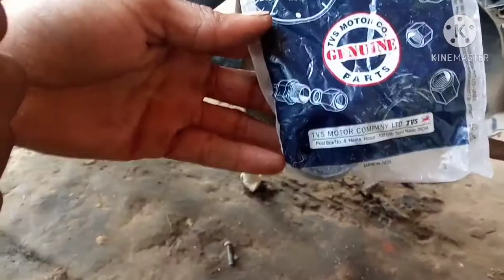XL -100cc की किक spring डालना सीखे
XL-100 की किक spring अपने घर पर  change करने का सरल तरीका